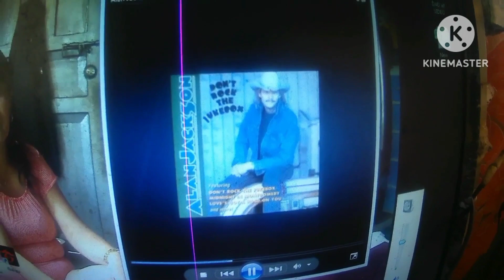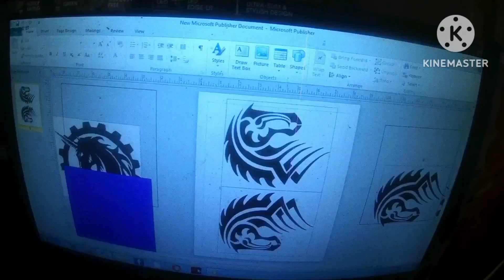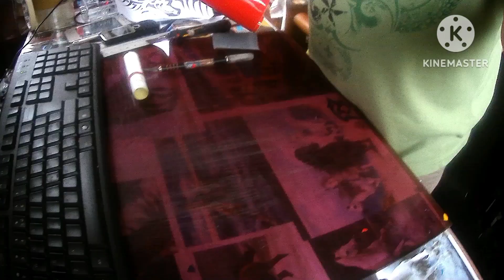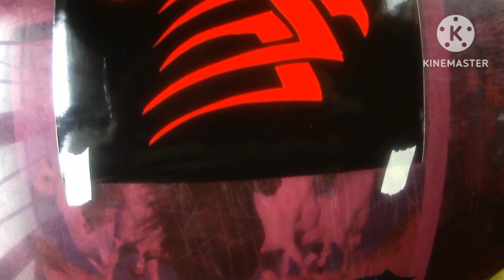HOW TO CUT STICKER USING BONDPAPER/@elyfeairbrush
Late upload Dabarkads, lets go samahan nyo ako gumawa ng image gamit ang pattern na bond paper para icut ang sticker. watch till end para sa kaunting kaalaman at kung bago ka pa lang sa aking channel paki Subscribe na rin at pindutin ang bell para updated kayo sa mga susunod na videos.